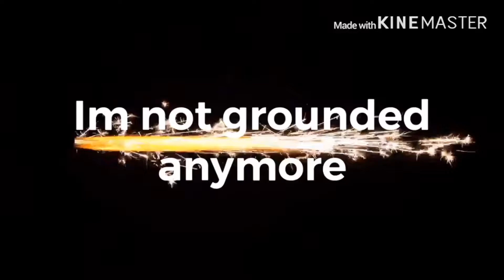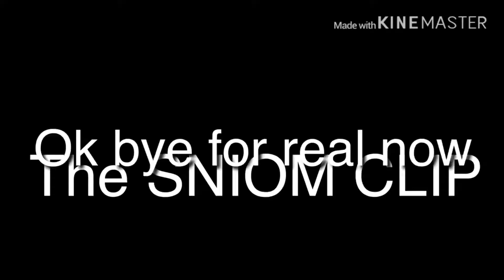[Forward Assault] I tried my best...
I tried to edit this.